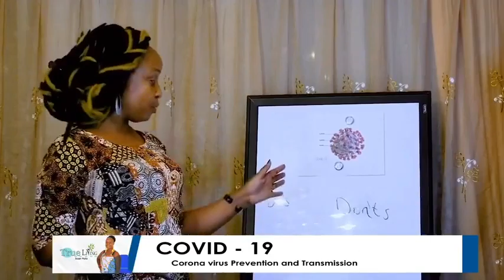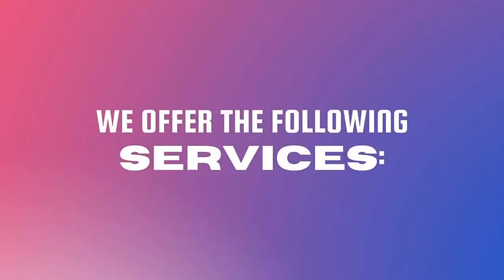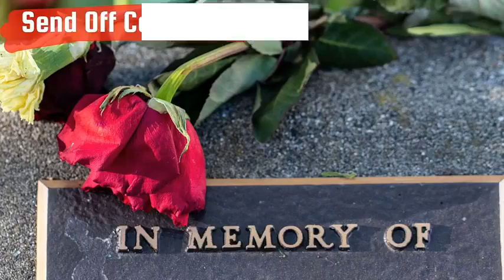SPRINGS OF THE COUNTRY